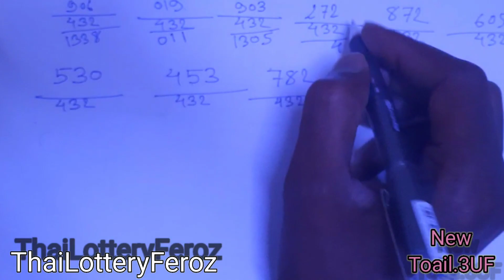Thai Lottery Result-Today Thai Lottery Result New Toail 3uf Gmae-2023 -ThaiLand Lottery Result 23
ThailotteryresultMay1,23
thailand lottery
thai lottery
today thailand lottery result
thailand result
thailand lottery
thai lottery
result thai lottery today
thai lottery live
thailand result
live thai lottery draw today
thai lottery live result
thailand lottery 02 May 2023
thailand lottery live
thailand lottery result today live
thi lottery result today
today thai lottery result
lottery result
thai lottery 02 May  2023
thai result